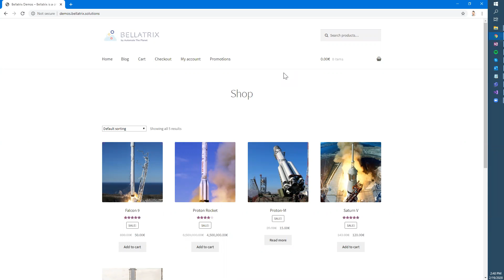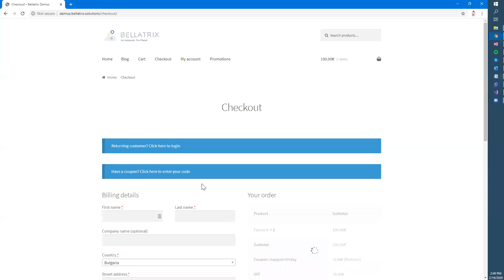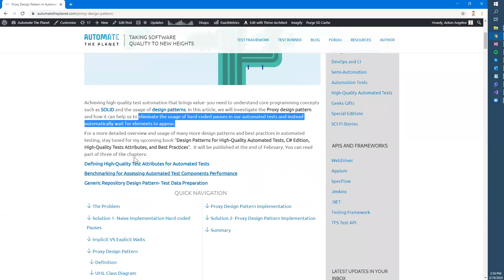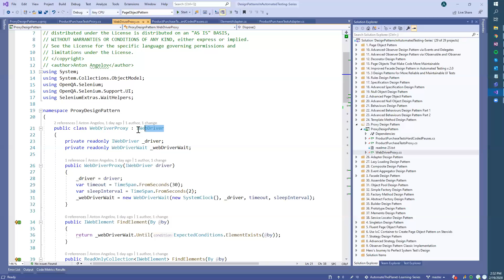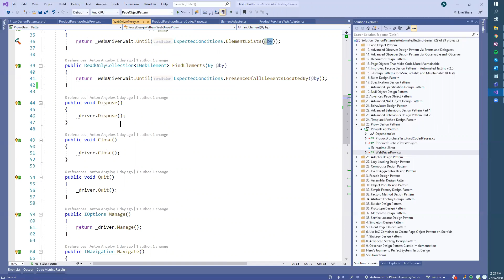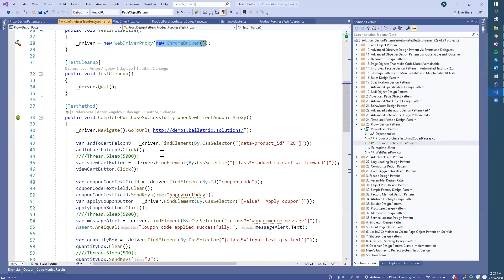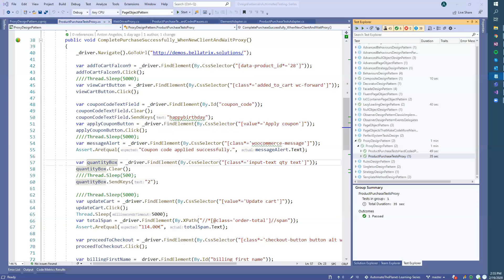Proxy Design Pattern in Automated Testing with Selenium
Learn how to use the Proxy design pattern in automated tests to reduce the usage of hard-coded pauses and instead automatically wait for elements to appear.